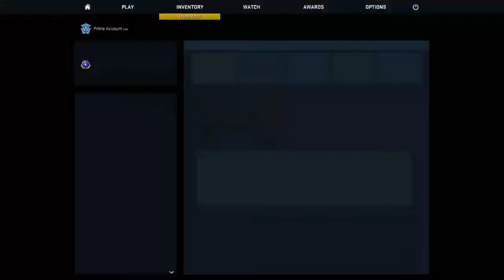Mr.Wick29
I'll Be playing Destiny 2 and after that i might joll some CS:GO, Also feel free to let me know that you would like me to play